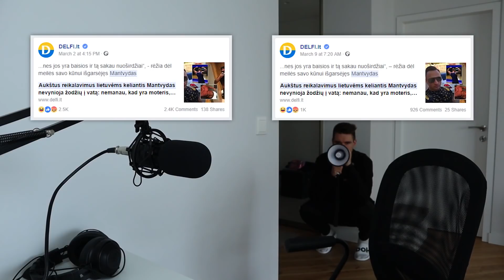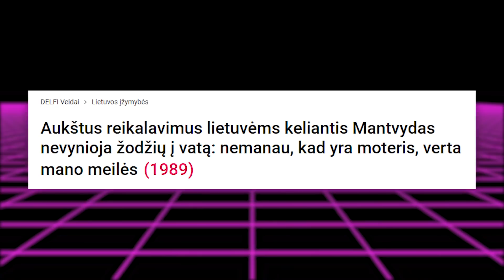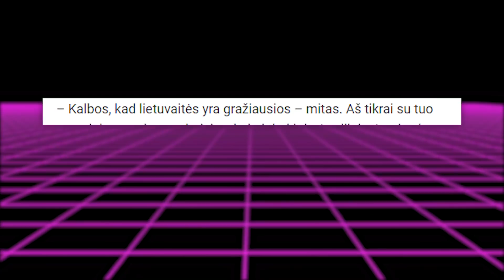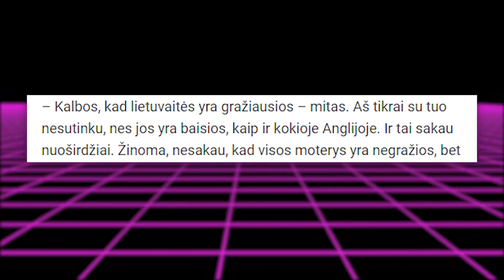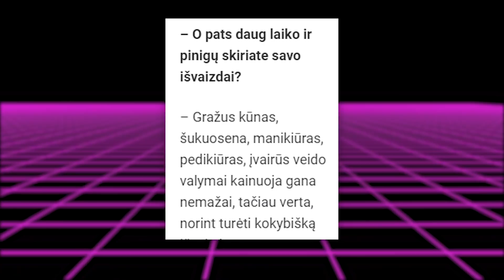PATS GRAŽIAUSIAS VYRAS LIETUVOJE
Bandysime ant vienos rankos pirštų suskaičiuoti, kiek kartų naujasis televizinių laidų ir projektų, bei naujienų portalų numylėtinis, Mantvydas Statkevičius, paprieštarauja pats sau ar savo logikai.

Camera: Canon M50, OnePlus6
Microphone: Blue Yeti, Rode VideoMicro